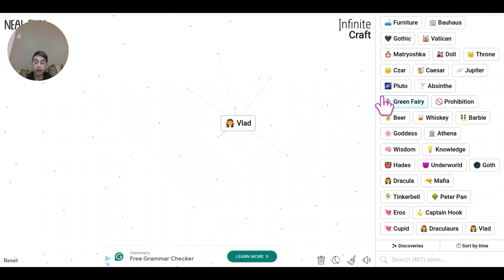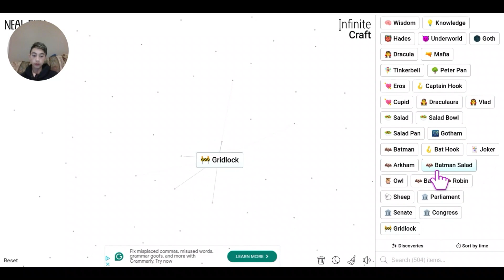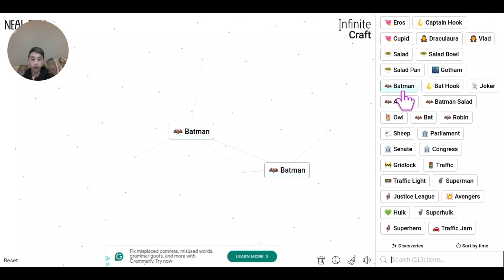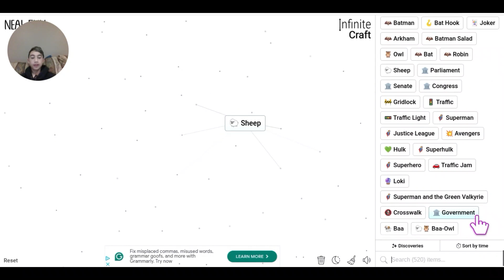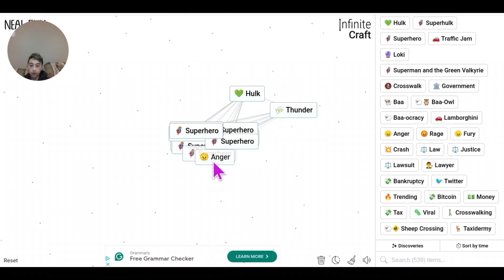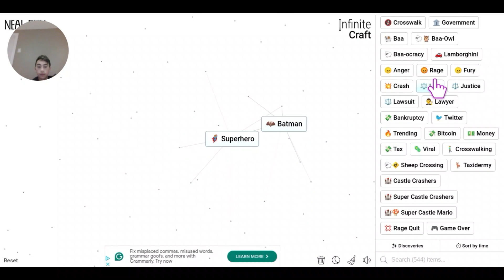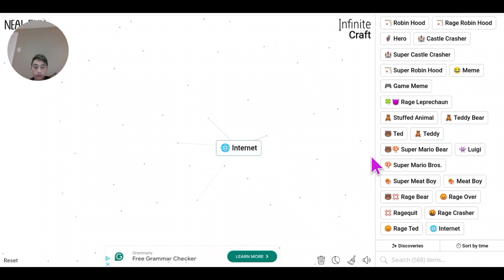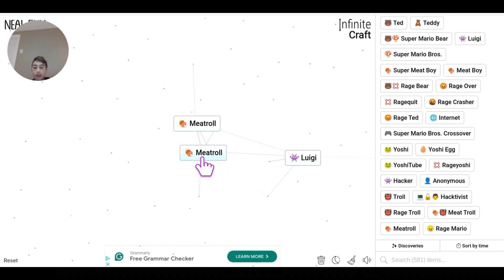DC vs MARVEL infinite craft